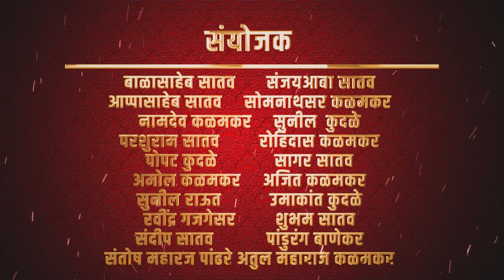संत नामदेव महाराज पुण्यतिथी निमित्त कीर्तन २०२४ लवळेगाव पुणे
संत नामदेव महाराज पुण्यतिथी निमित्त कीर्तन २०२४ श्री शालिकराम महाराज खंदारे ९८५००७४२०३ संत सावता महाराज पुण्यतिथी निमित्त्य अखंड हरिनाम सप्ताह सावतामाळीनगर लवळे गाव तालुका मुळशी जिह्वा  पुणे